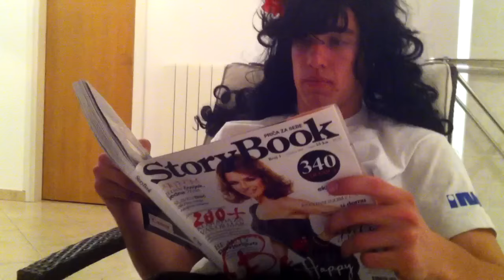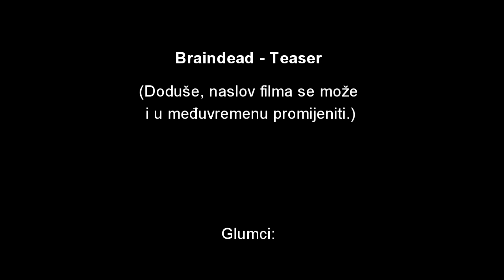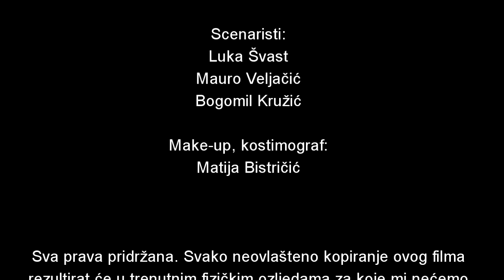Braindead (2011) - Teaser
Teaser za nadolazeći film Braindead, ili kako se već bude zvao... 4 young boys production nude film koji će vas zaprepastiti. Očekujte ga ove godine.

Producent:
4 young boys

Scenaristi:
Bogomil
Mauro
Luka

Šminka:
Matija

Sve ostalo:
Bogomil

Copyright od strane Youtubea. Ne kradite!